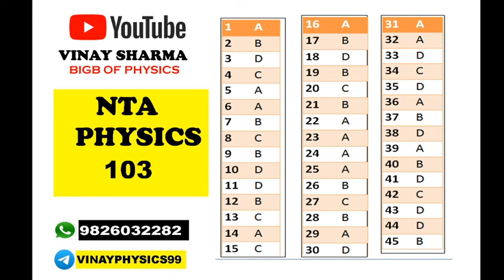NTA103 PHYSICS NTA ABHYAS MOCK TEST ANSWER PHYSICS PDF NTA103 PHYSICS ANSWER NTA103 SOLUTION